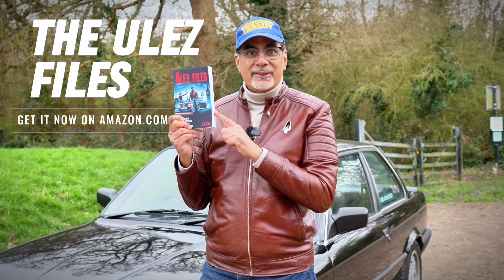URGENT: Future of Classic Cars at Stake! New Government Consultation | Have Your Say - Get Involved!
Discover the latest UK government consultation impacting classic car enthusiasts! This video, filmed at the Savile Row Concours, discusses the newly launched government initiative to future-proof classic cars, including modifications and electric conversions. Learn how you can get involved and ensure your voice is heard. Fill out the consultation form and help shape the future of classic cars. Don't miss out on this crucial opportunity!

Get my debut novel (perfect for petrolhead bookworms) 'The ULEZ Files'